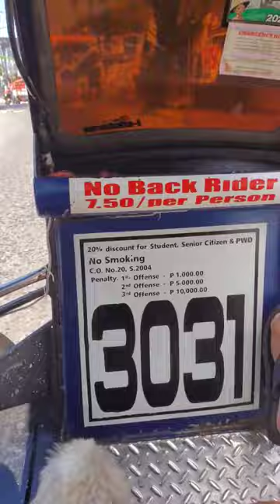Our Shih tzu pets enjoy riding in a trycycle after anti rabbies vaccine